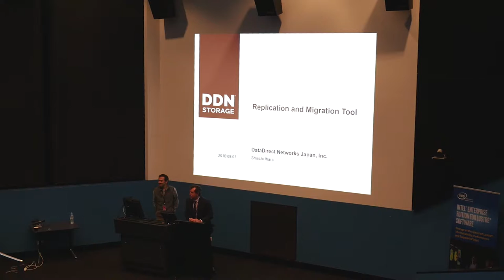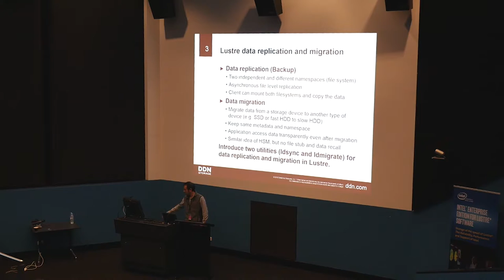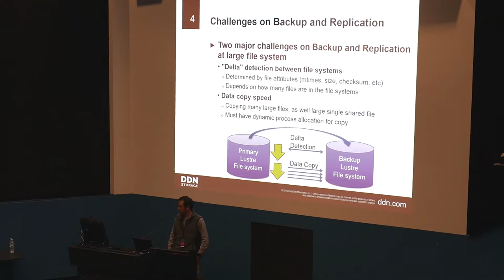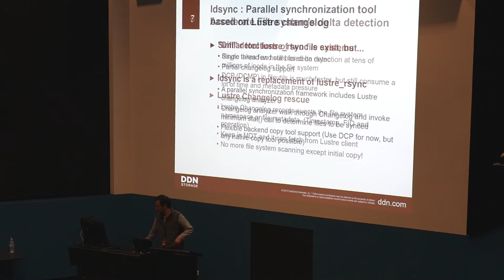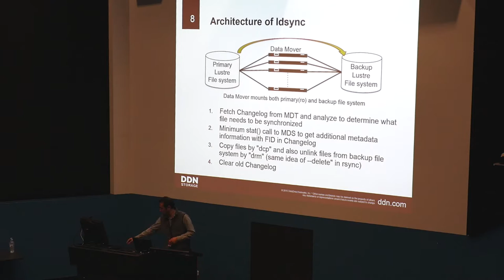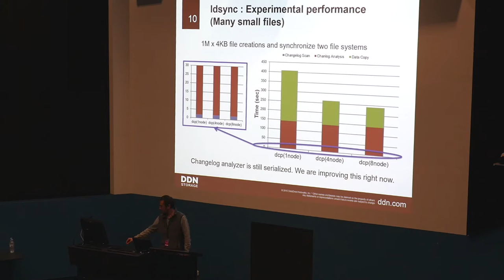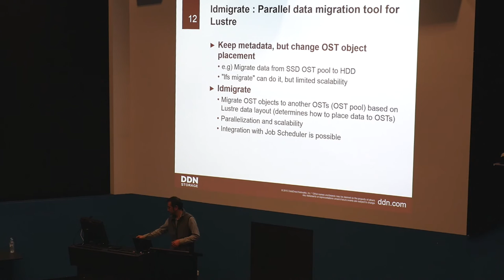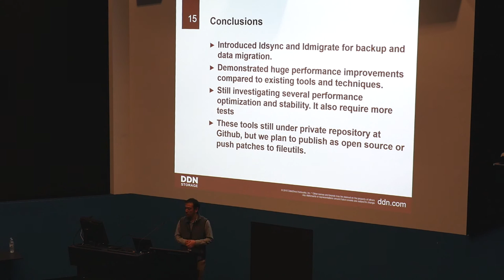Lustre replication and migration tools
Speaker: Shuichi Ihara from DDN.

Filmed at NCI's Lustre User Group conference, hosted at the Australian National University in September 2016.